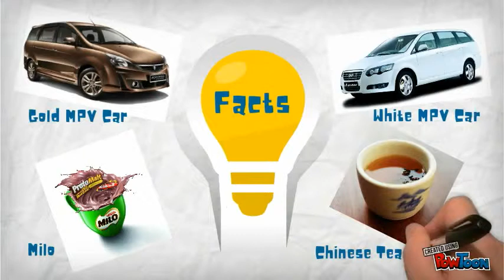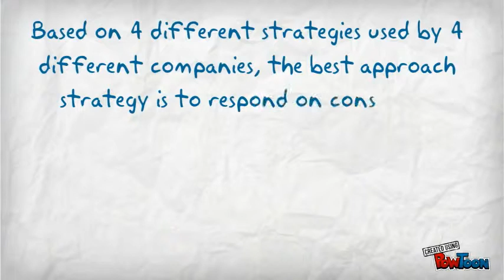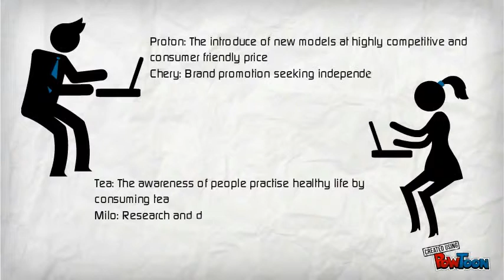OPERATION MANAGEMENT AND PRODUCTION FOR MBA